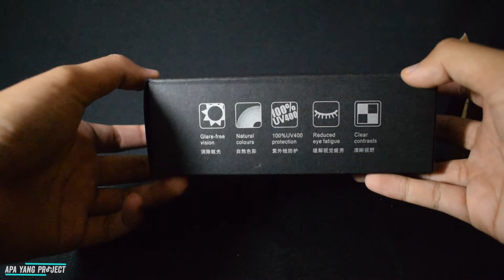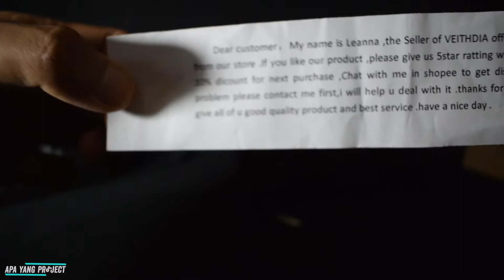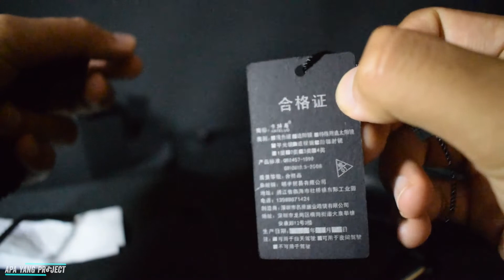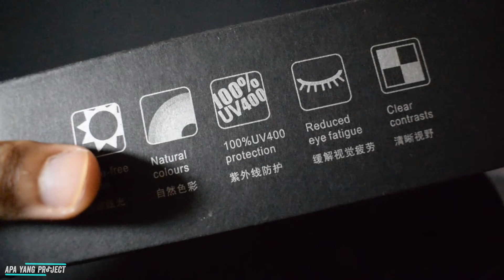Apa Yang Ada Di Dalam Kacamata Anti Radiasi?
Review dan Unboxing Kacamata Anti Radiasi Kateluo dan liat apa yang ada di dalam Kacamata Anti Radiasi Kateluo.

Alat yang diperlukan:
- Kacamata Anti Radiasi Kateluo
- Kamera
- Lighting
- Keberanian
- Niat Yang Tulus

Terima Kasih sudah menonton video kami, dan inget 1x klik jari tangan anda di tombol subscribe itu sangat berarti bagi kami, dan artinya Anda juga ikut berkontribusi bagi kami, untuk terus mensupport channel kami.

Bantu support terus sampai channel ini bisa menyamai: Calon Sarjana, YtCrash, Yudist Ardhana, Gila Eksperimen, Koharo T.V, LiC Experiment, Shiny Peanut, MAQ dan lainnya.